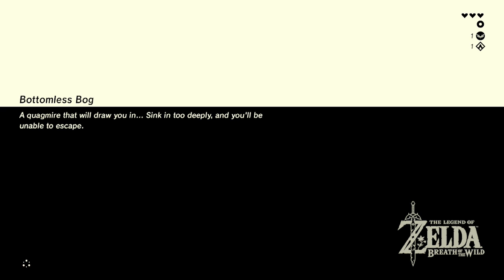Trial - Zelda Breath Of The Wild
While your hopefully laughing at the silly things we do feel free to leave a comment giving us tips or just to chat, and just maybe your comment will end up making us laugh.

Inator Army Book Series: